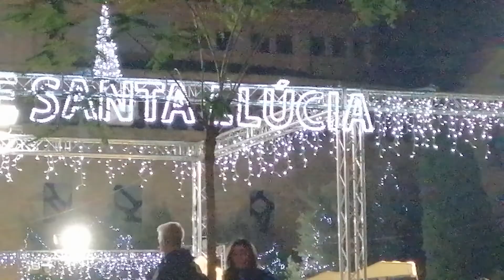barcelona en navidad 2018